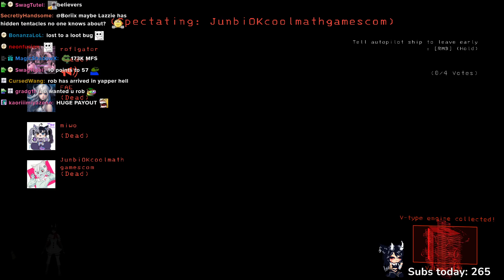12 27 23 roflg 01